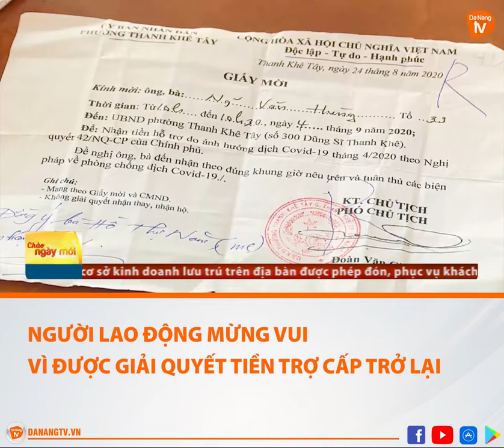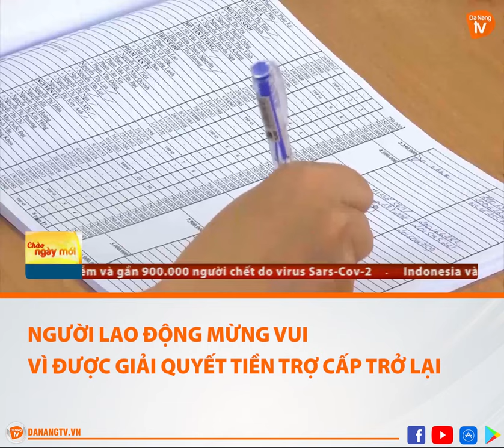NGƯỜI LAO ĐỘNG MỪNG VUI VÌ ĐƯỢC GIẢI QUYẾT TIỀN TRỢ CẤP TRỞ LẠI